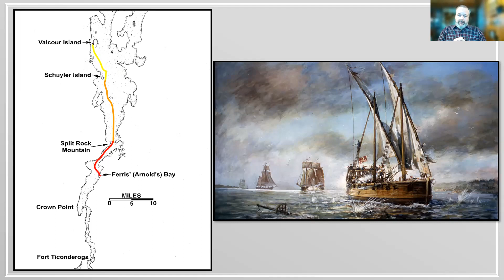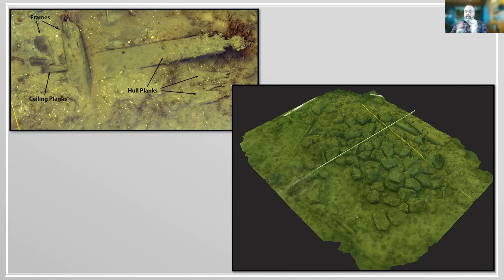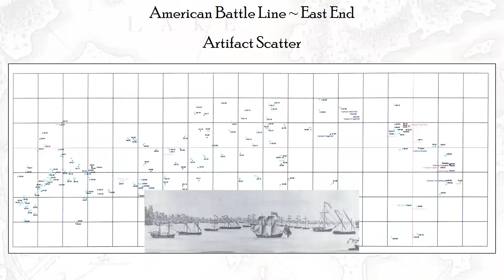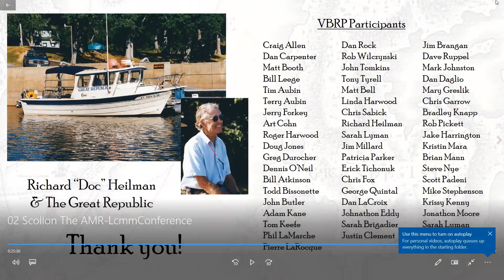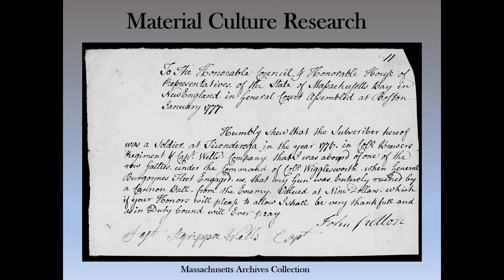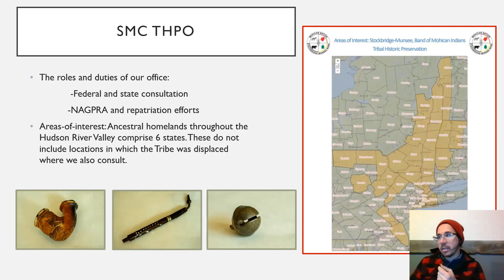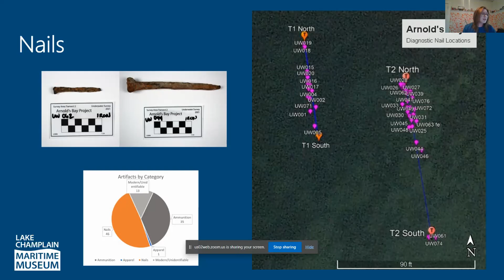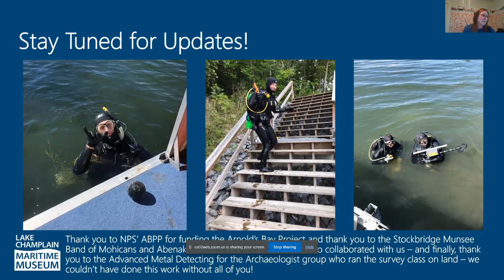Lake Champlain Maritime Museum 2022 Virtual Archeology Conference